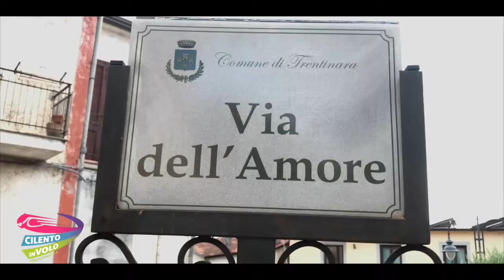17 federico 25 07 2019Zipline Cilento in volo Trentinara SA